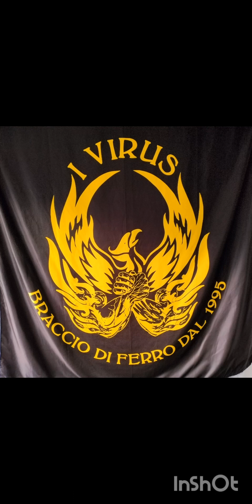FOREARM AND GRIP TRAINING //AMODIO MATTIA //ARMSPORT